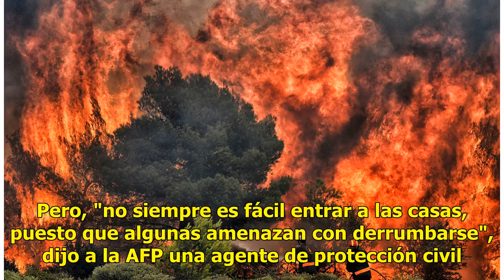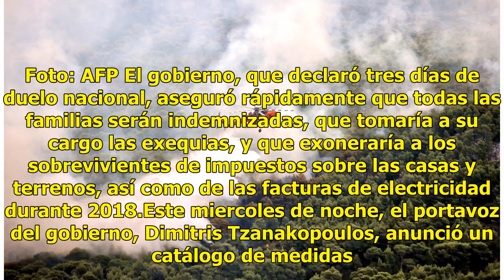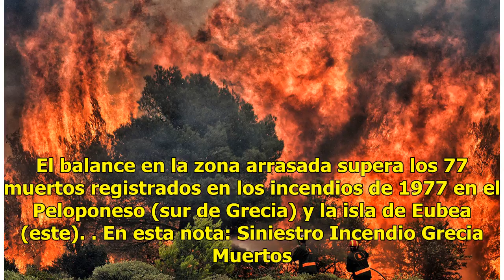Vieron el fuego y a nadie le preocupó; van 80 muertos en Grecia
Atenas, (AFP) - Los bomberos continuaban este miércoles buscando a personas bloqueadas en sus casas o en vehículos carbonizados en las localidades griegas de Mati y Rafina, arrasadas por los incendios que dejaron al menos 80 muertos. Lee también: Impactante: Así se ve el fatal incendio en Grecia des...